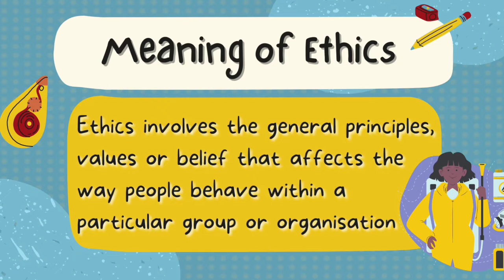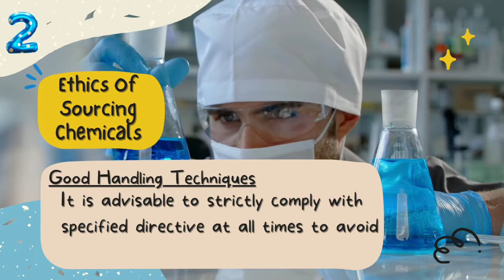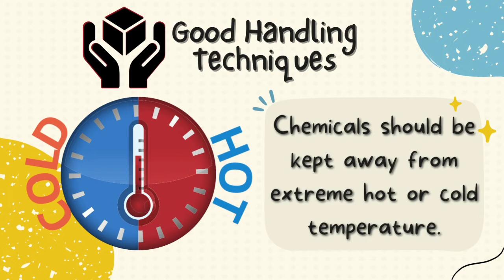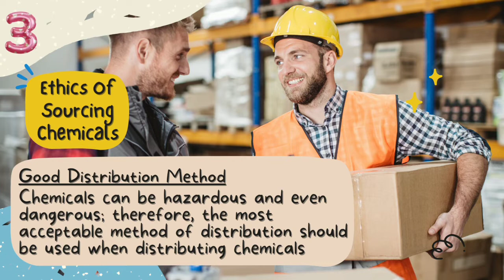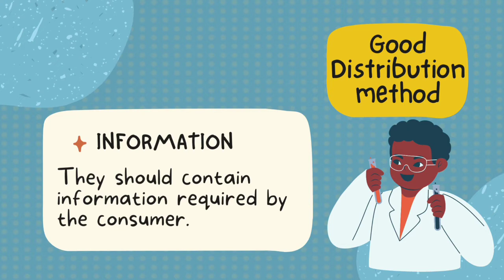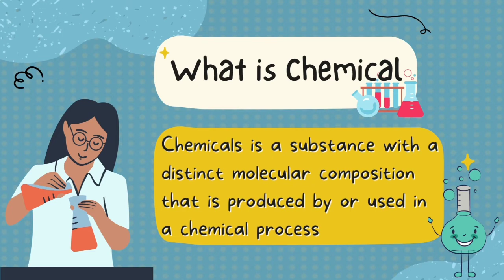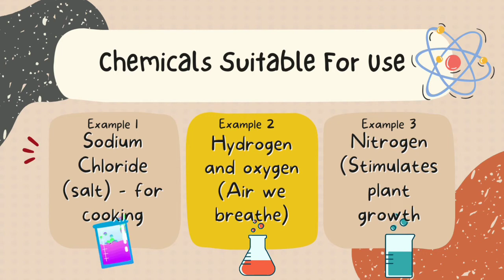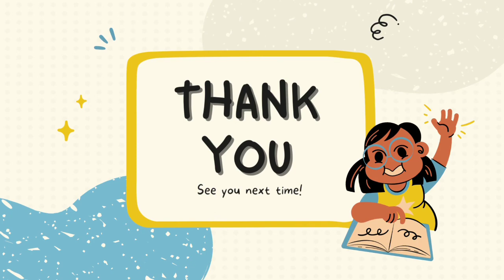Ethics in Sourcing chemicals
A teaching on ethics in sourcing chemicals - Jss 1 Business Studies.